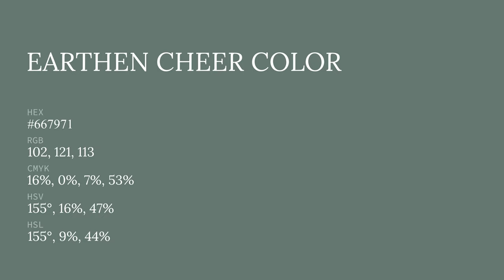Earthen Cheer color #667971 hex color - Green color - Warm color 667971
What color is Earthen Cheer ? #667971 hex color - Green color - Warm color 667971

Hex #667971 Color Code is also known as Earthen Cheer color.